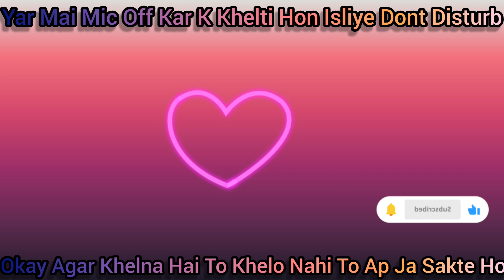Ladki Ki Awaaj | Pubg Mobile & BGMI | Girl voice hindi urdu larki ki awaaz Female Voice girlvoice 🔥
Your Queries...

hello yr mai mic off kr ke khelti hn isliye dont disturb agar khelna hai to khelo nhi to ja skty hi..
yar dkho  bilkul bhi pata nhi chalta game ka pata nh chlta enemy kahan se akar mardeta h isliye m mute krhi hon.
mic band krhi hon.
apko khelna hai.
hai ti khelo nh to ja skty ho mne roka nhi h.
yar jab dkho tb mic mic mic ajeeb bye mun band kro mjhe game khekne do .